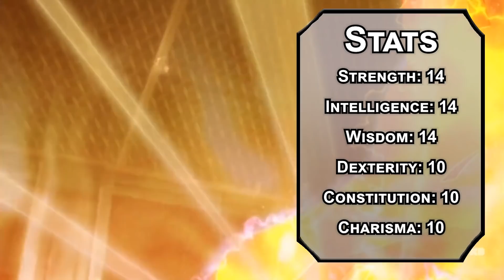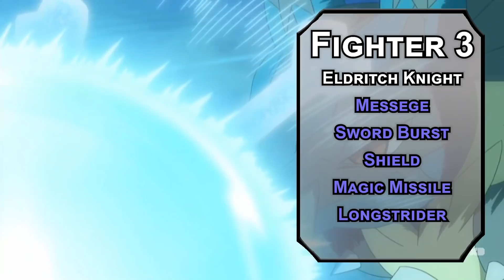How to Play Lucario in Dungeons & Dragons (Pokemon Build for D&D 5e)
Today we have a build for everyone's favorite Gen 4 Pokemon Lucario in Dungeons & Dragons. If you want to be an empathy master from Diamond and Pearl in D&D 5e, this is the way to do it!